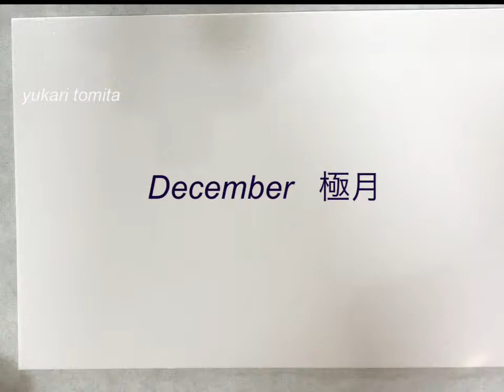極月 12月 筆文字アート